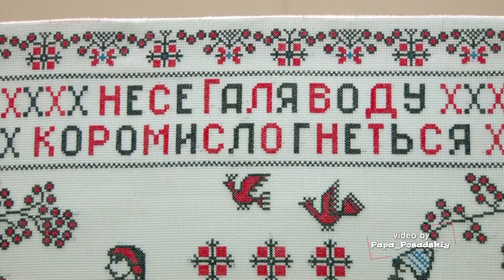Осипчук Людмила выставка в ДК Берёзка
Побывал на выставке мастера рукоделия Людмилы Осипчук. Она создает картины нитками. Кропотливый труд над одной работой может длиться около года. Людмила хочет передать своё мастерство юному поколению, если оно, конечно, заинтересуется этим ремеслом. Контактную информацию Вы можете найти через Раменский ДК "Берёзка". Вся другая информация в моём ролике.